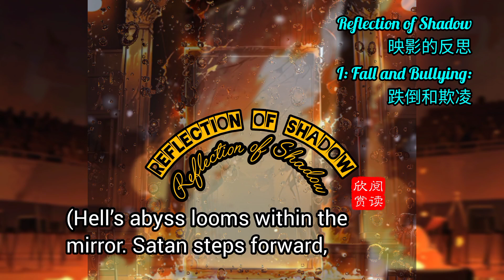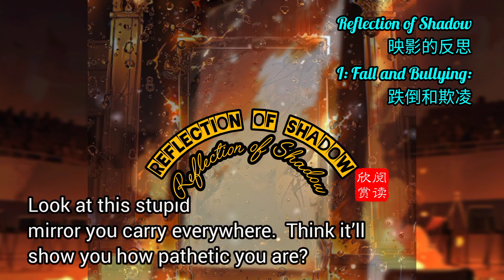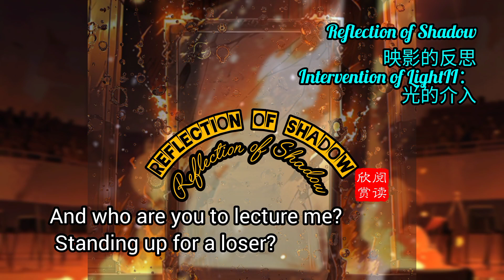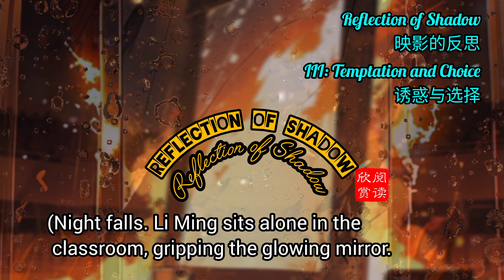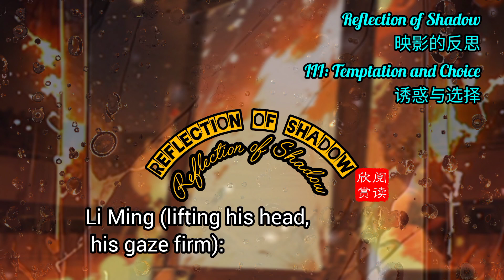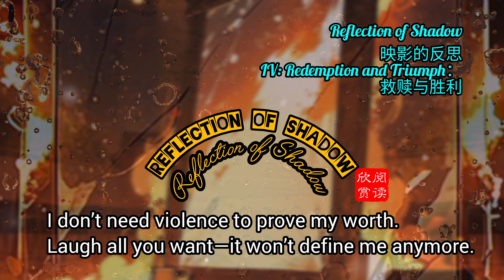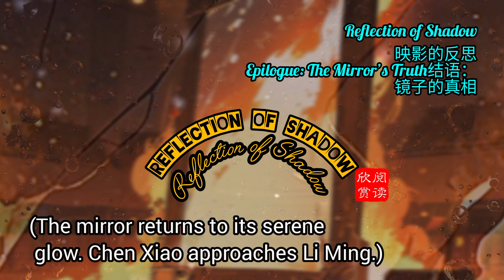resisting temptation:抵制诱惑